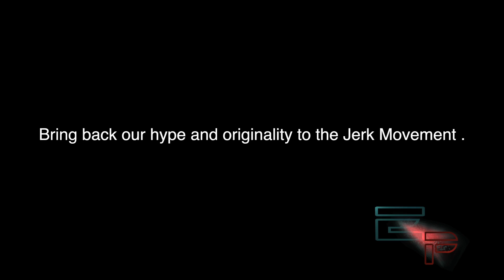Naptime Inc. The Comeback |EdwardProductionz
Keeping This Movement alive in the bay.
This Vid Does Not have the whole Crew. Next vid will be every member.